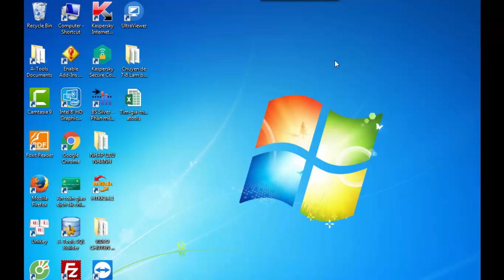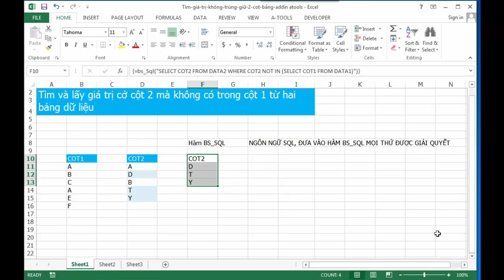So sánh giá trị giữa hai cột từ hai bảng trong Excel và Add-in A-Tools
Tìm và lấy giá trị ở cột 2 mà giá trị lấy ra không có trong cột 1 từ hai bảng dữ liệu khác nhau trong Excel. Đây là phương pháp ngắn gọn và tổng quát, tốc độ nhanh với phương pháp dùng hàm BS_SQL của Add-in A-Tools trong Excel - Tác giả Nguyễn Duy Tuân
(*) Kiến thức từ lớp "Tạo báo cáo động trong Excel bằng Add-in A-Tools" từ Bluesofts